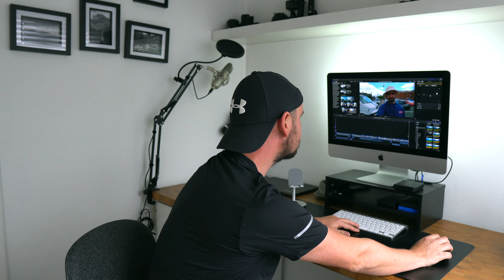My Next Marathon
Well this is going to be epic - I just hope that  because of Covid my training isn't impacted too much.

I haven't done any running for over a month, so this training block will be very difficult indeed!

Let go of your limits!